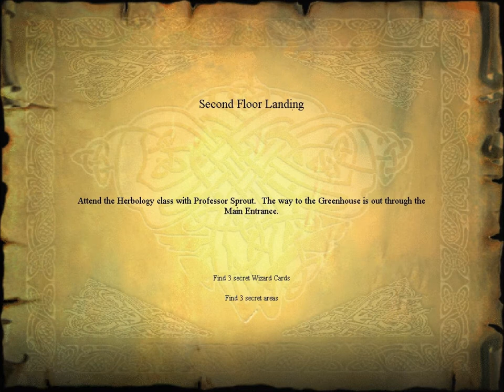Lets Play Harry Potter and the Philosophers Stone PC (Part 5)